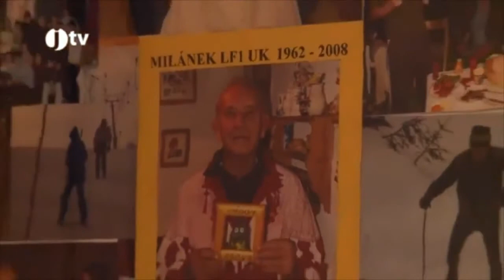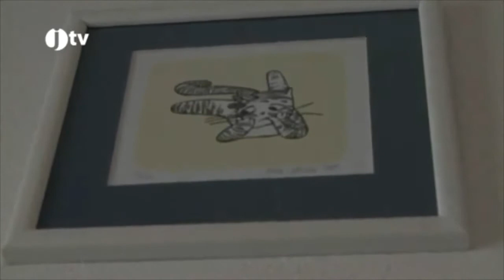Spisovatelka Markéta Zinnerová -- rozhovor s populární spisovatelkou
Rozhovor se spisovatelkou Markétou Zinnerovou